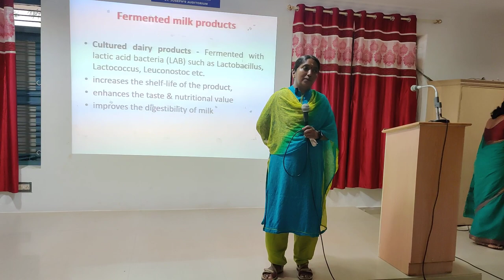Seminar on Fermented Dairy Products/Dr. Uma Maheswari/Bon Secours College for Women/Thanjavur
ABOUT THE COLLEGE:
        Bon Secours College has been the dream of the Sisters of Bon Secours Congregation who have been committed to the cause of education for 165 years. The Franciscan Sisters of Bon Secours, driven by the thirst to empower women through education, founded the college as a result of their longstanding experience. This is the only women’s college in the city of Thanjavur run by a Congregation of Sisters.
        The College fervently believes that education alone can empower women and make them self-reliant. Keeping this as the focus, the college strives to offer an education that transforms women learners to be physically, intellectually, emotionally, socially and morally healthy to face the challenges of world tomorrow. On the whole Bon Secours extends the services towards the holistic development of the student community to transform them as Nation Builders.

UG PROGRAMMES:
B.Com.
B.Com. C.A.
B.B.A.
B.A. English
B.A. Tamil
B.S.W.
B.A. History
B.L.I.S
B.Sc. Physics
B.Sc. Chemistry
B.Sc. Botany
B.Sc. Biotechnology
B.Sc. Mathematics
B.Sc. Hospital Administration
B.Sc. Fashion Technology & Costume Designing
B.Sc. Computer Science
B.C.A.

PG PROGRAMMES:
M.Com.
M.Com. C.A.
M.B.A.
M.A. English
M.A. Tamil
M.Sc. Physics,
M.Sc. Chemistry
M.Sc. Biotechnology
M.Sc. Mathematics
M.Sc. Fashion Technology & Costume Designing
M.Sc. Computer Science
M.S.W

RESEARCH AND DEVELOPMENT PROGRAMMES:
1.    M.Phil. - Commerce,  Management,  English,
                     Social Work,  Mathematics & Physics
2.    Ph.D. - Commerce, Management, English,
                   Social Work & Biotechnology